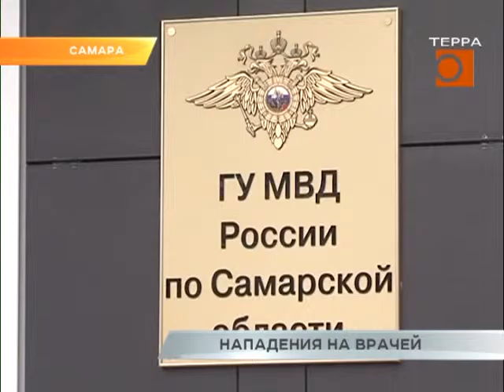На врачей Самарской области нападают все чаще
За последние два года на врачей в Самарской области совершено 46 нападений. Причем речь в данном случае только о сотрудниках скорой помощи, рассказали представители областного Минздрава и медицинского сообщества на брифинге, посвященном острой социальной проблеме. Нередко под удар попадают и работники городских больниц. Случай в Семашко тому свидетельство. Светлана Бессольцева продолжит тему.